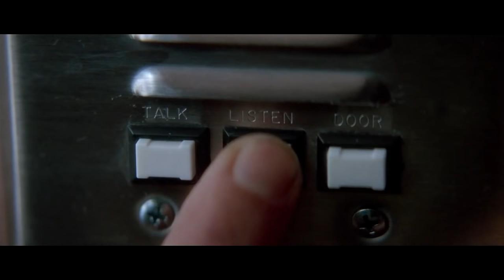Lost Highway: How Video Manipulates Us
Are the videotapes in David Lynch's 'Lost Highway' really a window into reality, or is there something more complicated going on?
This analysis focuses on the mysterious tapes and discusses what their images might mean for the structure of the film.

I hope you enjoyed my analysis of Lost Highway.